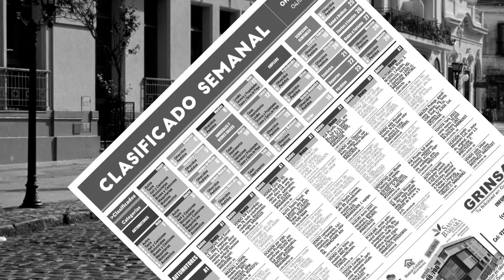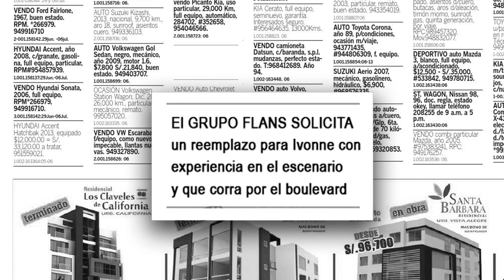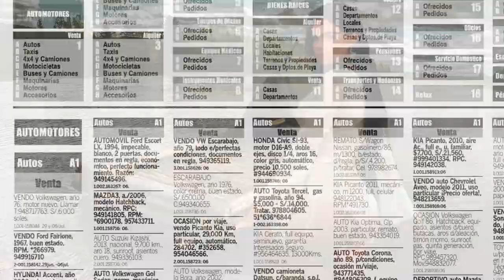Livia Brito Solicita una Balsa Para Largarse del País.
Hoy estrenamos sección titulada el "Clasificado Semanal" donde reportamos lo que sucedió en la semana y aprovechamos para conseguir articulo de primera necesidad para los famosos como: Livia Brito, Marjorie de Sousa, Aída Cuevas, Cristian castro y Gustavo Adolfo Infante.